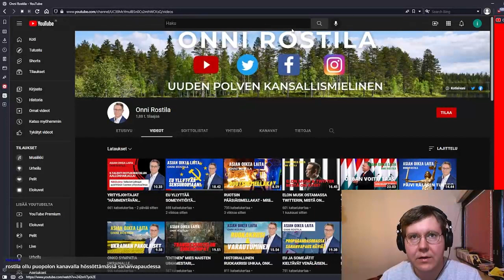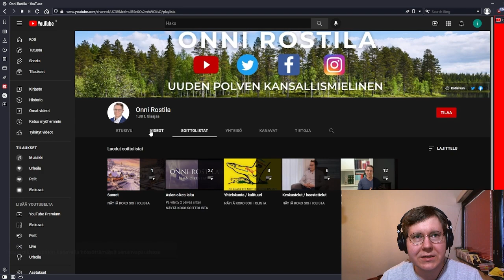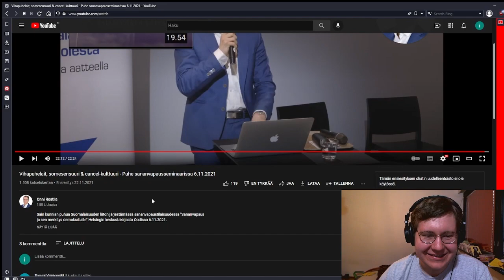Persujen juristi yrittää puolustaa vihapuhetta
Perussuomalainen poliitikko Onni Rostila kertoo meille juristina miten cancel-kulttuuri tuhoaa meidät kaikki.